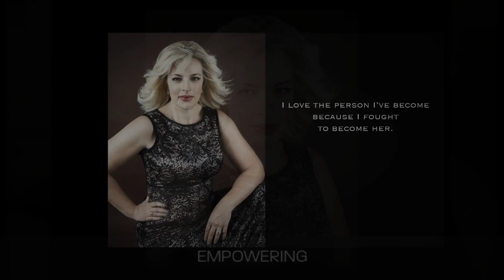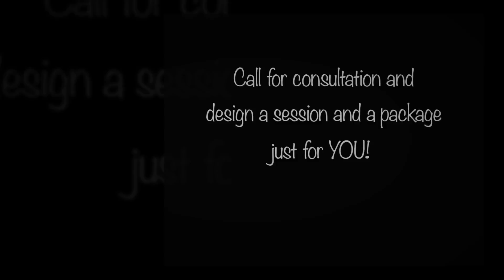Makeover portrait session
Mila Jackson Photography. Woodbridge, Virginia